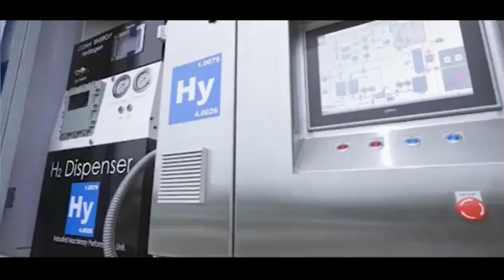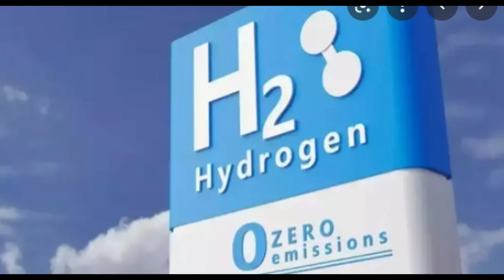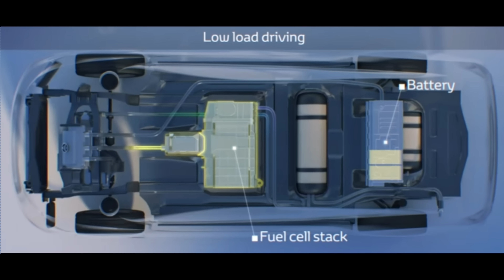हाइड्रोजन होगी डीजल से भी सस्ती || H2 FUEL CELL TECHNOLOGY UPDATE || SINGH AUTO ZONE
Welcome to SINGH AUTO ZONE, in this YouTube channel we share Latest Electric Vehicle news and updates along with latest battery technology and Renewable energy update. In this video we share latest update on h2 fuel cell technology and made in india h2 production plant set up by OHMIUM in Bengaluru.